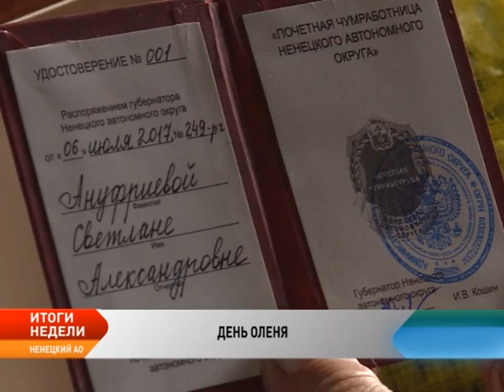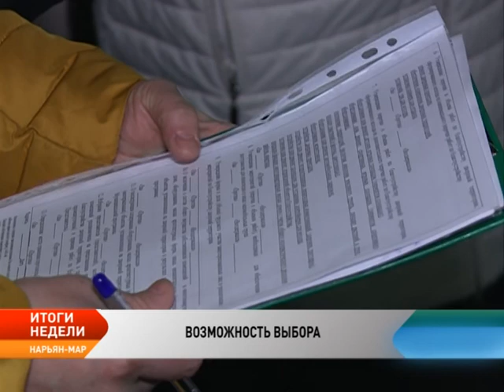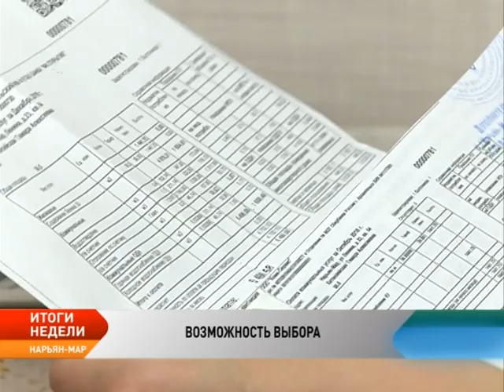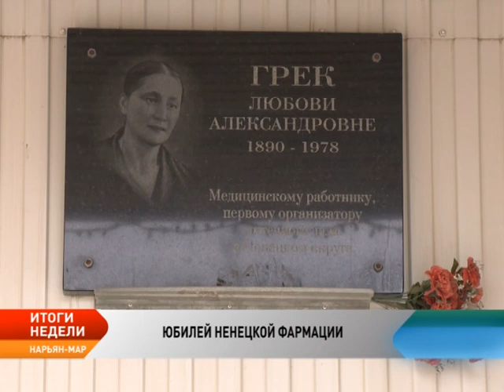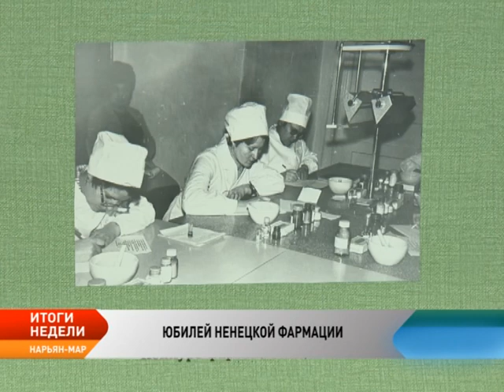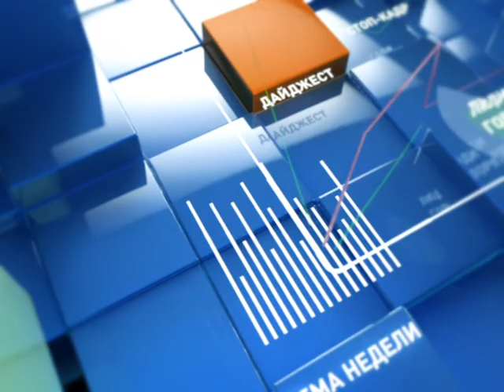Новости Севера. Итоги недели (31 июля - 6 августа 2017)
В Ненецкой тундре прошли праздничные мероприятия, посвященные Дню оленя.

Почетный оленевод живет в Тиманской тундре.

В День оленя жители и гости окружной столицы смогли попробовать этнообед в ненецком чуме.

Материальную помощь в связи с повреждением имущества в результате паводка получат 185 человек.

Заполярному району поручено проработать механизм продажи билетов на пассажирские перевозки по Печоре через Интернет.

Собственники многоквартирных домов смогут сами выбирать, каким образом будет производиться расчет платы за коммунальные ресурсы на общедомовые нужды.

Объявлен очередной конкурс на предоставление офисов в Центре развития бизнеса Ненецкого округа. Заявки от потенциальных резидентов уже принимаются организаторами.

Еще один офис «Мои документы» открылся в Нарьян-Маре.

В Нарьян-Маре презентовали новую детскую площадку на улице Авиаторов.

Объявлен II Окружной смотр-конкурс «Чистое подворье».